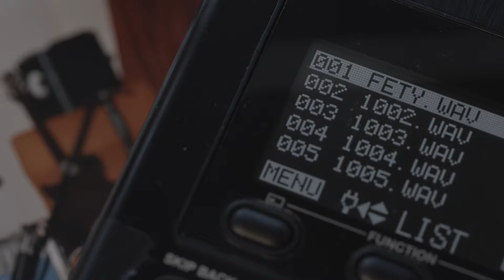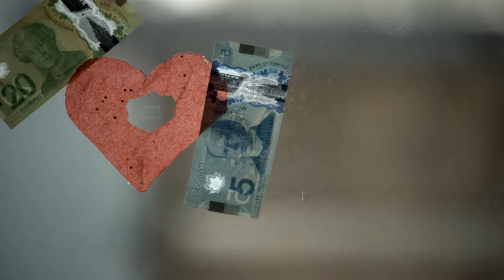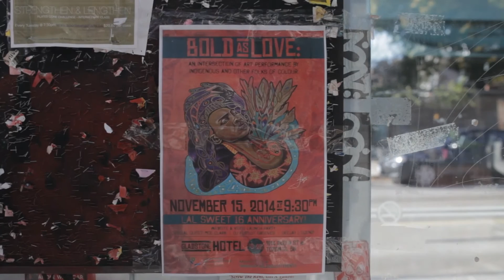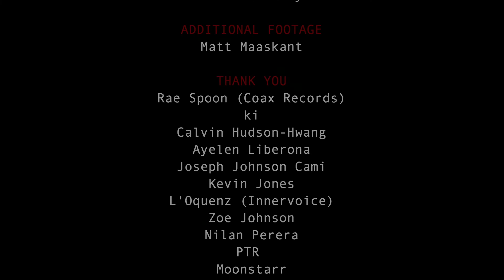LAL - Find Safety - Mini Doc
Find Safety  Mini Doc - Shot by Ty Harper